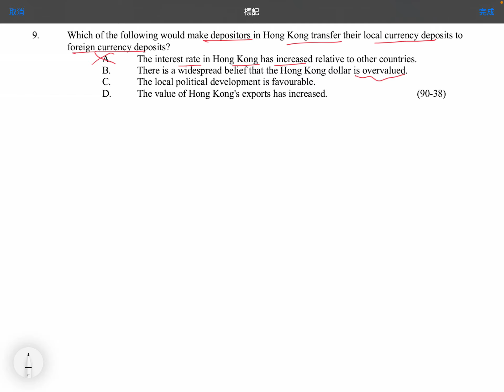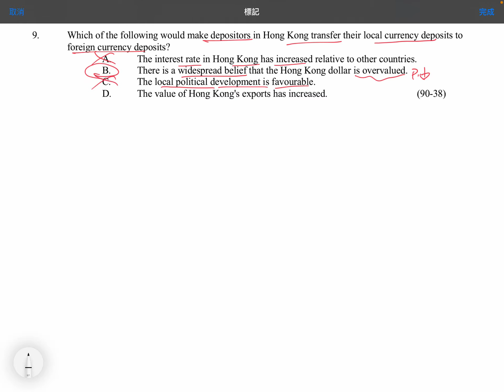Q9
MCQ: Balance of Payments